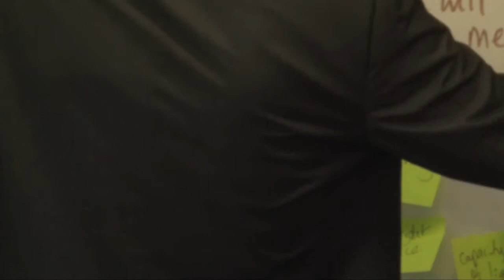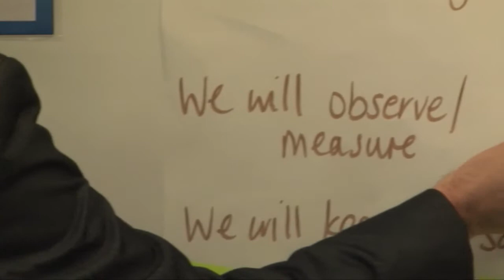Year 6 KS2 Science Classroom Observation: Planning A Fair Test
This mixed ability group work in pairs and discuss ways to create a fair test and decide on what they wish to investigate.
They identify the factors that could effect their experiments using a template and a post-it note method in order to come up with clinical and scientific questions. Finally the class review what they have found and decide which experiment is the most interesting to investigate further.
is a resource created by Mediamerge Limited. It contains lesson observations and other resources to support teacher training and professional development.

Our mission is to improve teaching and learning in the UK and across the world by empowering teachers through peer observation.

Our customers include Universities offering teacher training, organisations including Ofsted such as the Department of Education, and over the duration of the project, 3000+ schools have used our resources.

Get Involved
We are always looking for education partners to film new content and develop the resources on offer. If you would like to get involved as a school wishing to contribute lessons